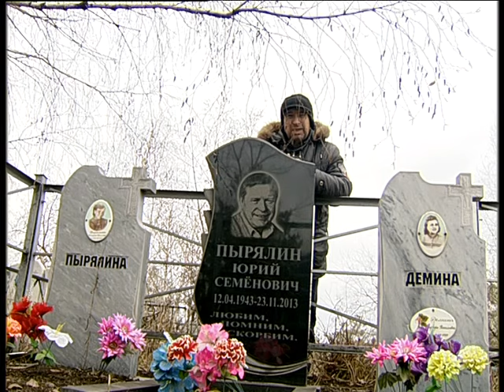Uriy Pirialin 10 years RIP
Челейкин Алексей - я не смог спасти от рака Валеру Гиммерверта и Юрия Пырялина, Cheleykin Alexey - canсer kill my dear friends Valeriy Gimmervert and Uriy Pirialin